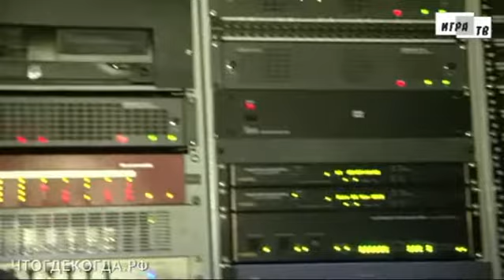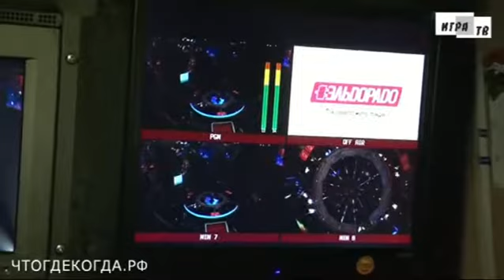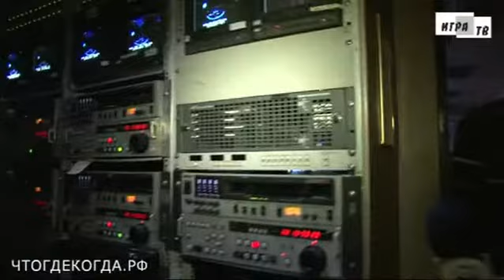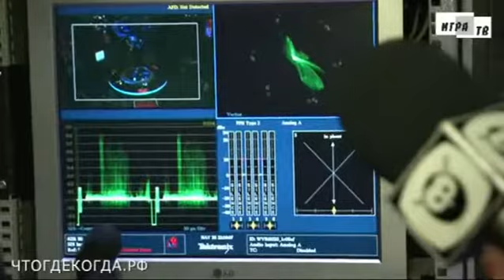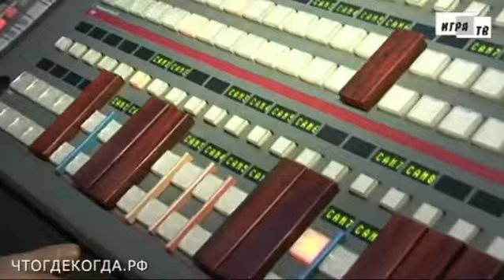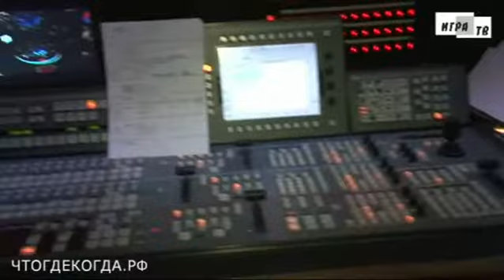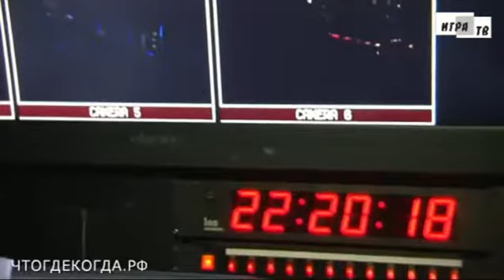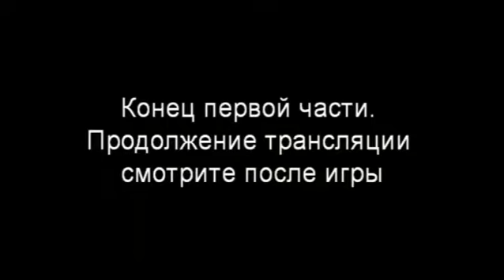Трансляция 26.05.12 перед игрой